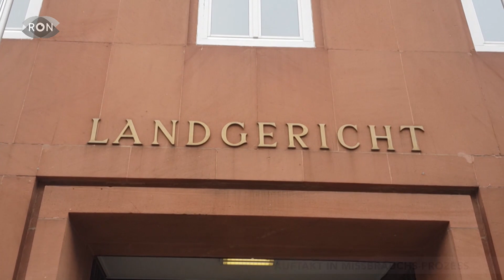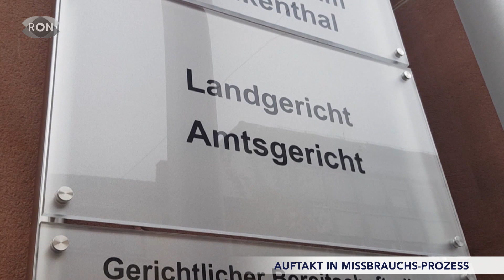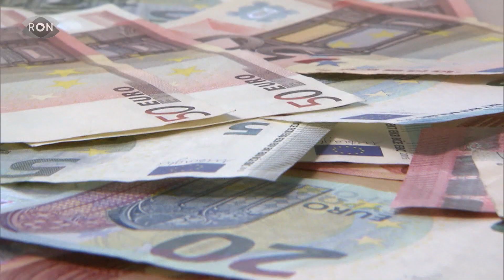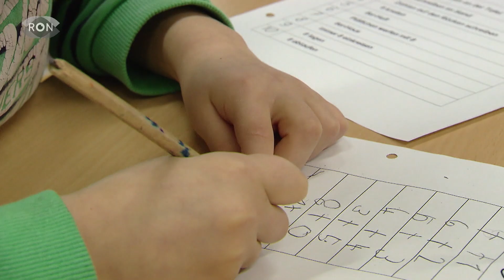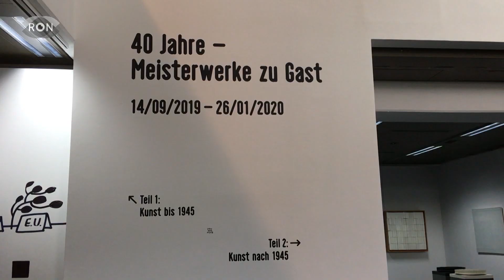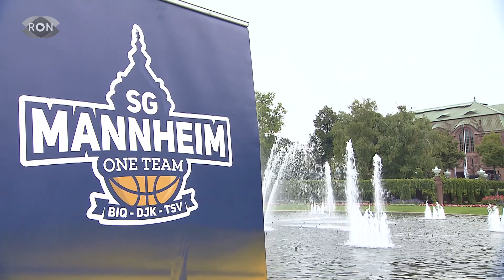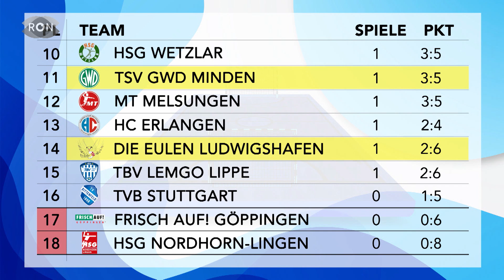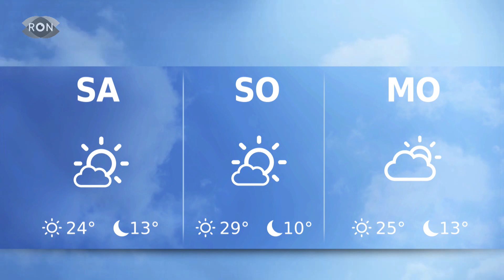RON TV | Sendung vom 12.09.2019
In Frankenthal sind 3 Erwachsene wegen hundertfachen Kindesmissbrauchs angeklagt. Wir reden mit einem Anwalt über den Fall. Außerdem haben wir das Neueste vom Sport - die SG Mannheim startet in die nächste Regionalliga-Saison. Zu guter Letzt präsentieren wir euch unsere Veranstaltungstipps fürs Wochenende.